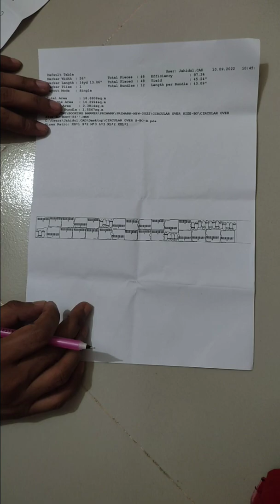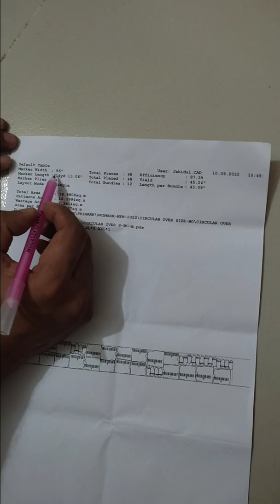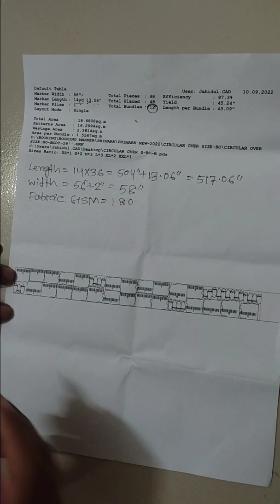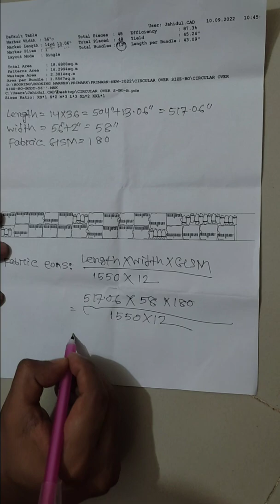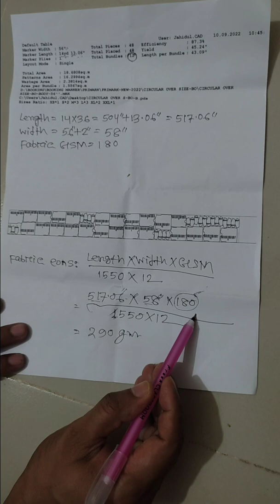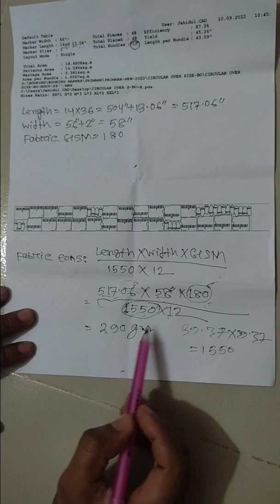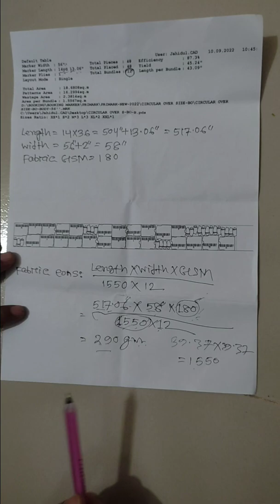How to make fabric consumption from Marker | মার্কার থেকে ফেব্রিক কনজাম্পশন কিভাবে করতে হয়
How to make fabric consumption fron Marker. মার্কার থেকে ফেব্রিক কনজাম্পশন কিভাবে করতে হয় .This video Very important for textile Engineering student and fresh job applicant. Also important for wet manufacturing technology job holder and students.